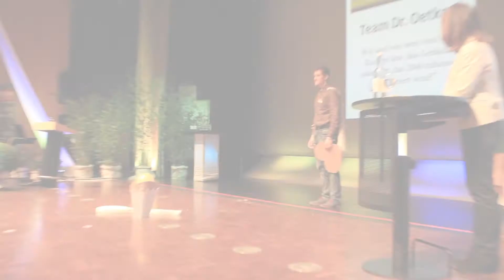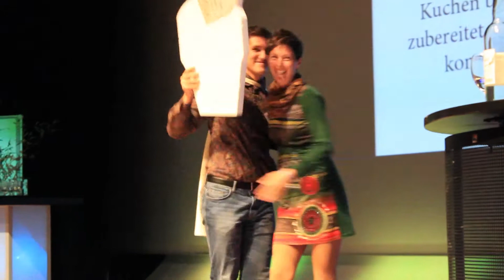InnovationCamp 2014 - Team Dr. Oetker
Pitch des Teams von Dr. Oetker Österreich vor dem Publikum des Innovationskongresses 2014 am 13. November 2014 in Villach.
Der gezeigte Prototyp ist das Ergebnis einer etwa 12-stündigen Teamarbeit nach der Methodik "Service Design".
Das Team von Dr. Oetker belegte nach Voting des Publikums den 1. Platz beim InnovationCamp 2014.
Für mehr Infos zum InnovationCamp als Innovationsdienstleistung für Ihr Unternehmen kontaktieren Sie die Mitarbeiter der Innovation Service Network GmbH (ISN)